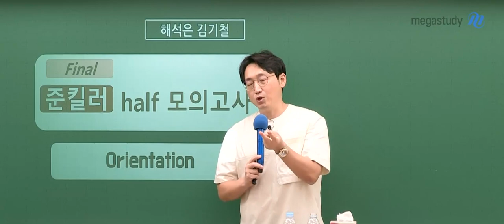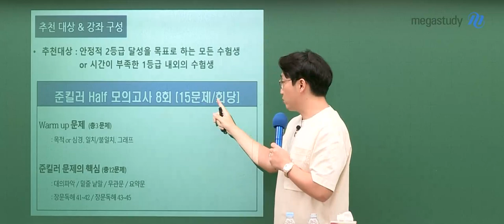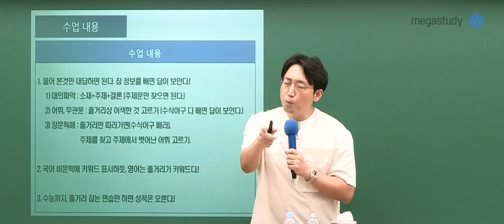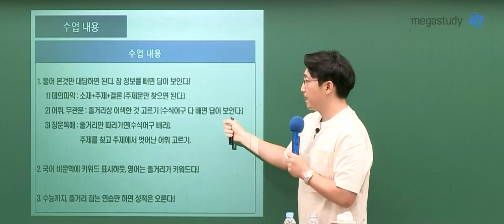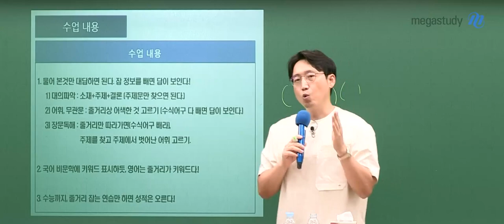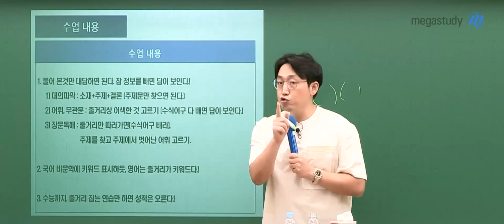[메가스터디] 영어 김기철쌤 - [2023 NEW] 준킬러 하프 모의고사 Final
영어 김기철 선생님의 [2023 NEW] 준킬러 하프 모의고사 Final OT 영상입니다.